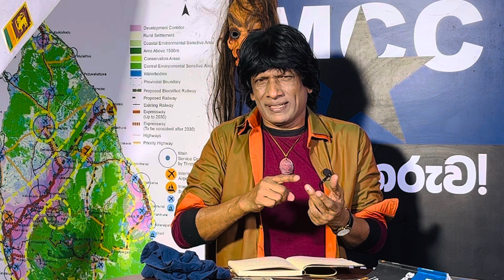CHAPA on Geopolitics! Are you READY for 2024? 2023 යළි කියවමු! Dec 26, 2023, Episode 1